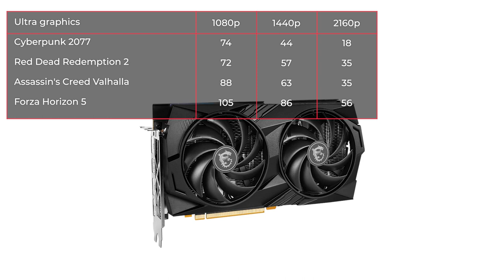Grafikkarte MSI RTX 4060 GAMING X | TEST | Deutsch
MSI RTX 4060 GAMING X